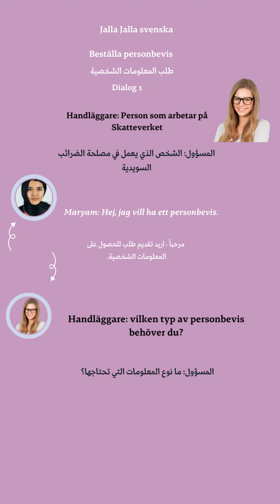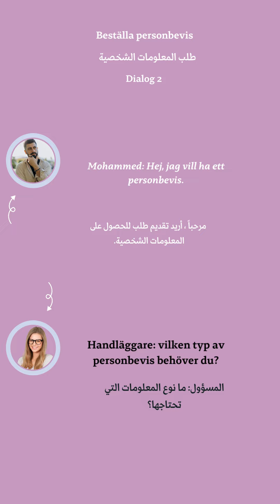Jalla Jalla svenska